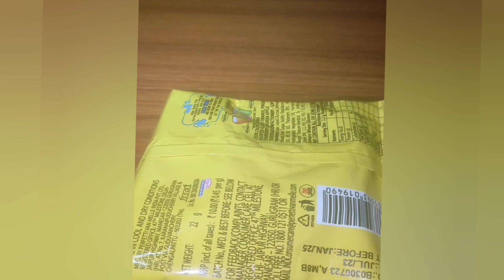chupa chups tube mini jelly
@sameer8200shorts videoyou tube videoyou tube video shortyou tube short#viralshort#sameer8200youtube shortstrending shortsviral shortsshortsfeedshorts feedshorts creatorshorts viralshorts ideasshorts trendingjordan mattertrending nowrock squadtiktoktiktok viraltiktokertiktok trendingrock squad shortstiktok danceroyalty family